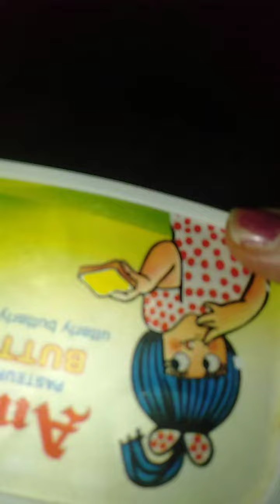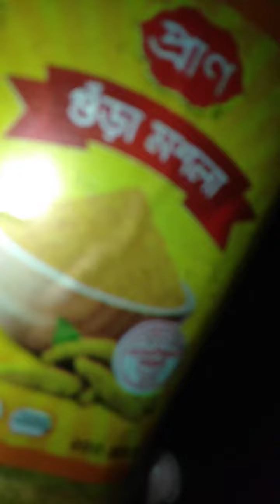29 November 2023 Matir harite toiri kosa mangso 😋